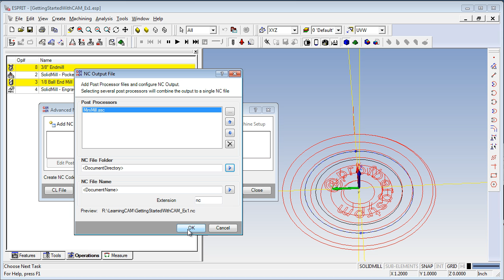Getting Started With CAM - Post the NC-code